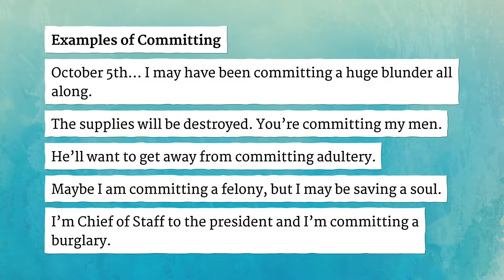COMMITTING pronunciation • How to pronounce COMMITTING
How to say Committing in British English and American English?